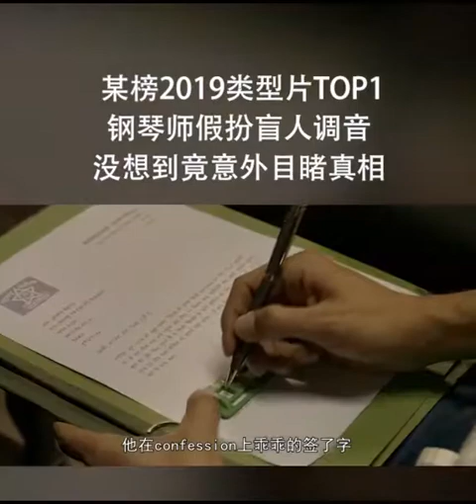【说电影】钢琴师假扮盲人调音 没想到竟意外目睹真相 【调音师】排行榜第一名 不容错过